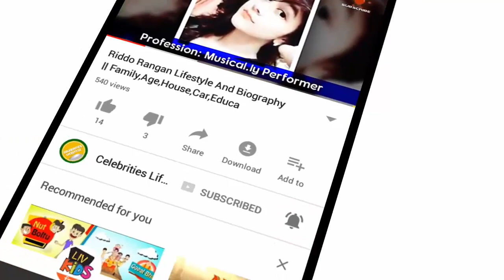AB de Villiers (Mr. 360) | Height, Weight, Age, Wife, Family, Net Worth, Biography & More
Bio/Wiki
Full Name Abraham Benjamin de Villiers
Nickname(s) ABD, Mr. 360
Profession Cricketer (Batsman and Wicket-keeper)
Famous For Hitting shots 360 degrees around the cricket ground
AB de Villiers 360 degree shots
Physical Stats & More
Height (approx.) in centimeters- 180 cm
Weight (approx.) in kilograms- 75 kg
in pounds- 165 lbs
Body Measurements (approx.) - Chest: 40 inches
- Waist: 14 inches
- Biceps: 32 inches
Eye Colour Blue
Hair Colour Golden Brown
Cricket
International Debut ODI- 2 February 2005 against England at Bloemfontein
Test- 17 December 2004 against England at Port Elizabeth
T20- 24 February 2006 against Australia at Johannesburg
Jersey Number #17 (South Africa)
#17 (Domestic)
Domestic/State Team Africa XI, Barbados Tridents, Delhi Daredevils, Northerns, Royal Challengers Bangalore, Titans
Coach/Mentor Dean Botes
Favourite Shot Pull shot
Records (main ones) • The 2nd youngest and 2nd fastest South African to reach 1,000 Test runs, after Graeme Pollock.
• He holds the record of hitting the fastest 50 & 100 in an ODI.
• Record of reaching 7000 runs in minimum ODI matches.
• Holds the record of hitting maximum sixes in an ODI inning along with Rohit Sharma.
• Record of the fastest ODI 150, off 64 balls, in February 2015.
• Record of the fastest ODI century, off 31 balls, against West Indies in January 2015.
Awards/Achievements 2010: ICC ODI Player of the Year
AB de Villiers - ODI player of the Year 2010
2014: ICC ODI Player of the Year, South African Cricketer of the Year
AB de Villiers - ICC ODI Player of the Year 2014
2015: ICC ODI Player of the Year, South African Cricketer of the Year, Cricketers' Cricketer of the Year, SA Fan's Cricketer of the Year, So Good Award
AB de Villiers - ICC ODI Player of the Year 2015
Career Turning Point His performance for the Titans in the 2003-04 season, after which he was selected in the South African Test squad against the visiting team England.
Personal Life
Birthplace Bela-Bela, South Africa
Zodiac sign/Sun sign Aquarius
Signature AB de Villiers signature
Nationality South African
Hometown Pretoria, Gauteng, South Africa
School Warmbaths Primary School, Bela-Bela
Afrikaanse Hoër Seunskool (Afrikaans Boys' High School), Pretoria
College/University N/A
Educational Qualification High School graduate
Religion Christianity
Food Habit Non-Vegetarian
Address A bungalow in Durban, South Africa
Hobbies Singing, Travelling, Swimming, Golfing

Girls, Affairs & More
Marital Status Married
Affair/Girlfriend Danielle de Villiers (Social Worker)
Marriage Date 30 March 2013
AB de Villiers wedding pic
Family
Wife/Spouse Danielle de Villiers (m. 2013-present)
AB de Villiers with his wife
Children Sons- Abraham de Villiers (born in 2015), John Richard de Villiers (born in 2017)
AB de Villiers with his wife and sons
Daughter- None
Parents Father- Abraham B de Villiers
Mother- Millie De Villiers
AB de Villiers' parents
Siblings Brothers- Jan de Villiers (Elder), Wessels de Villiers (Elder)
AB de Villiers with his brothers
Sister- None
Favourite Things
Favourite Cricketer(s) Batsman- Virat Kohli
Bowler- Gerrit Deist, Wasim Akram
Jonty Rhodes
Fielder- Jonty Rhodes
Favourite Cricket Ground SuperSport Park is a cricket ground in Centurion, South Africa
Favourite Football Team Manchester United F.C.
Favourite Athlete(s) Roger Federer (Tennis), Tiger Woods (Golf)
Favourite Food(s) Pasta, Sea food
Favourite Beverage Red wine
Favourite Actor Brad Pitt
Favourite Actress Kate Beckinsale
Favourite Film(s) Gladiator, A River Runs Through It
Favourite TV Show The Voice SA
Favourite Band Snow Patrol
Style Quotient
Cars Collection Audi Q7, BMW X5
Money Factor
Salary (as in 2018) Retainer Fee- $363,000
Test Fee- $6,925
ODI Fee- $1,900
T20 Fee- $911
IPL 11- $2.21 million or ₹11 crore
Net Worth (approx.) $20 million